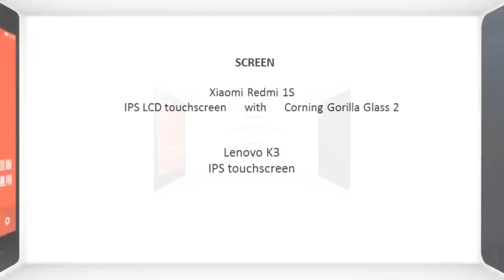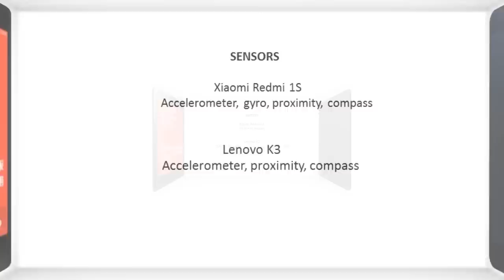Xiaomi Redmi 1S Vs Lenovo K3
Today we are comparing the Xiaomi Redmi 1S and Lenovo K3
The easy and simple comparison in just few minutes...